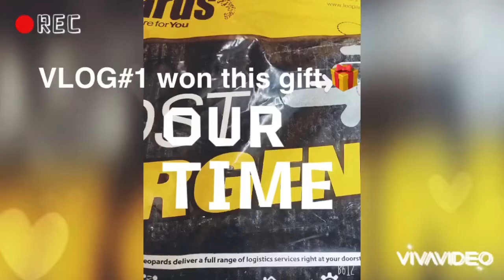Gift opening moments | Fb live competition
The only one best thing happened to me in 2020 😂